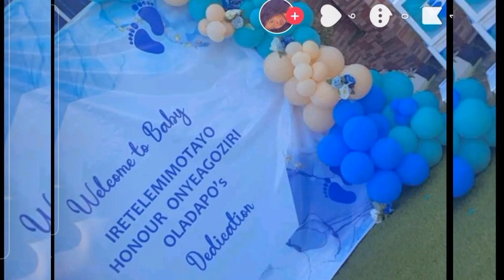Full video of Rejoice Iwueze Baby Dedication in church / joy joy joy crooner dedicates her baby boy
rejoice and Tayo Oladapo child's dedication